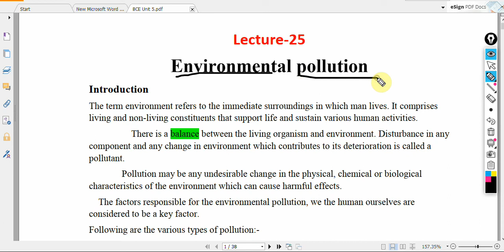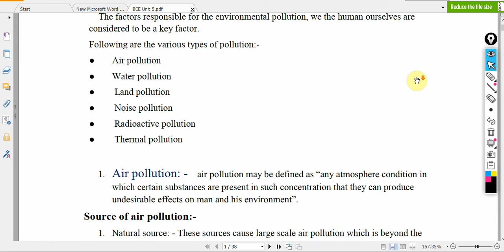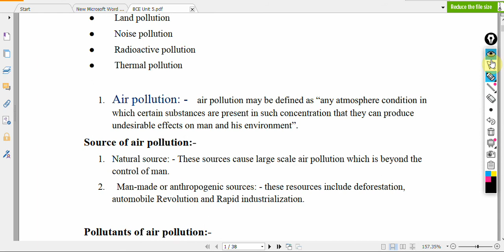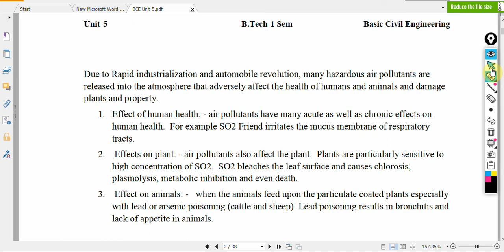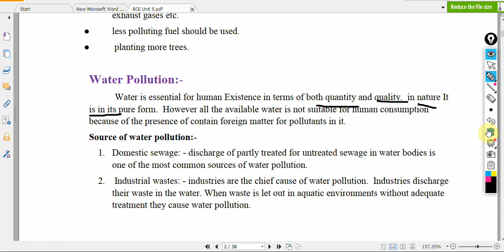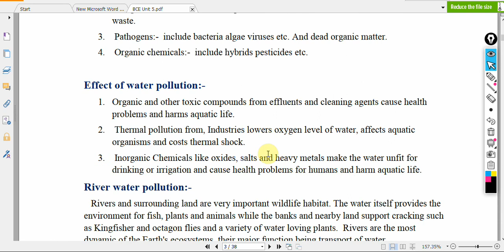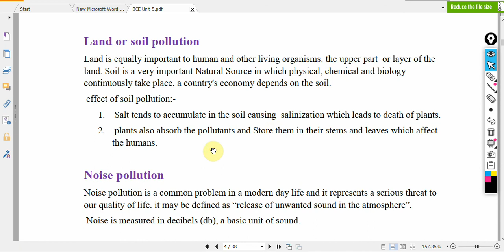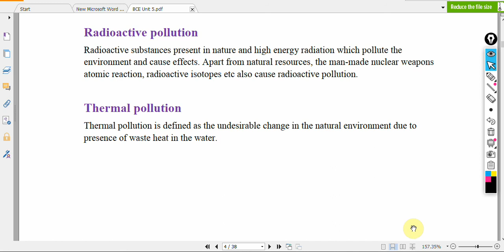BCE L-25 Introduction of Environmental Pollution